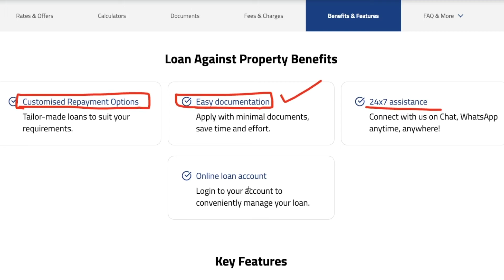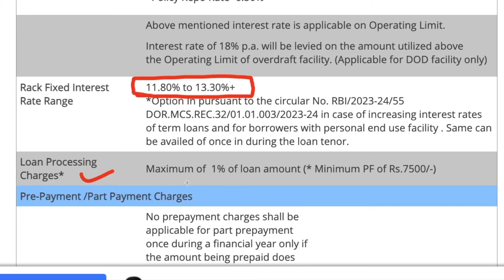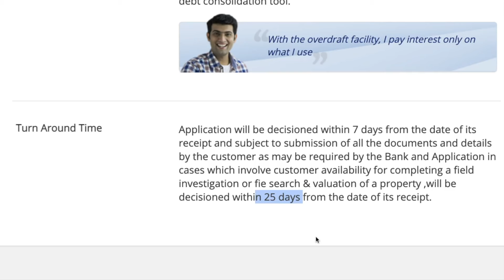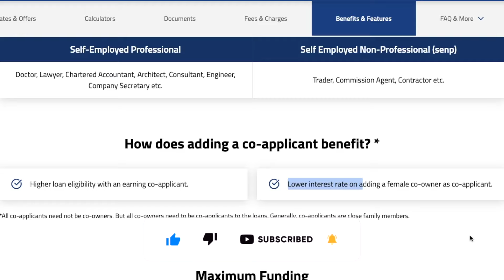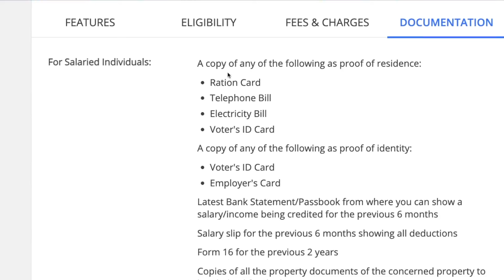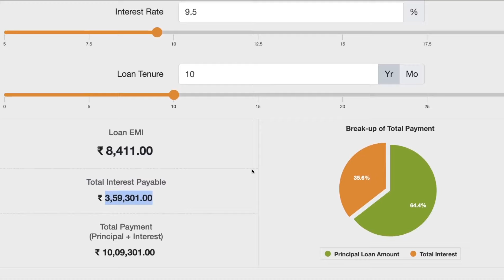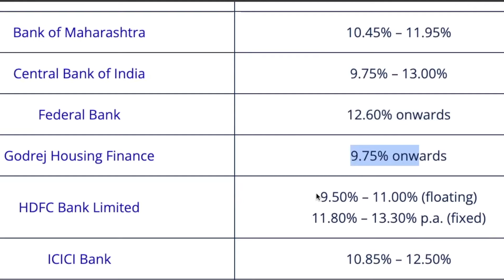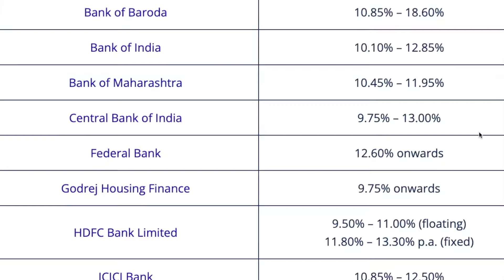Loan Against Property | Property Loan Kaise Milega | Mortgage Loan Interest Rate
loan against property, property loan, mortgage loan, sbi home loan interest rate 2024, sbi loan against property, property against loan in hindi,
property loan kaise milega, sbi property loan, loan against property documents required, property against loan, loan against property sbi,